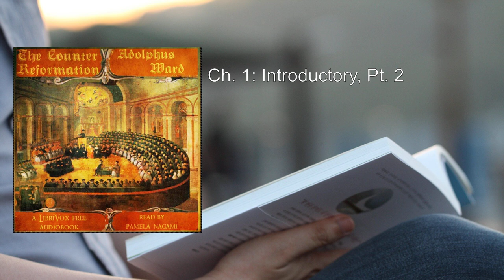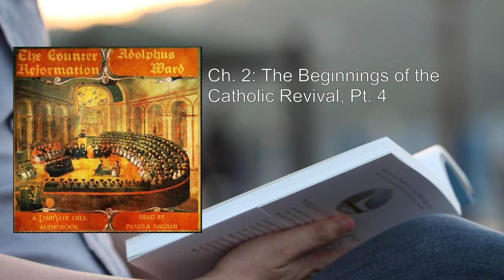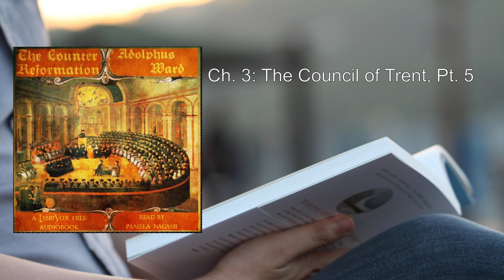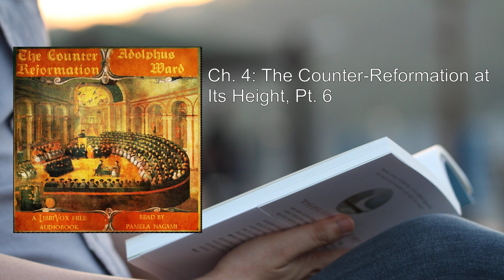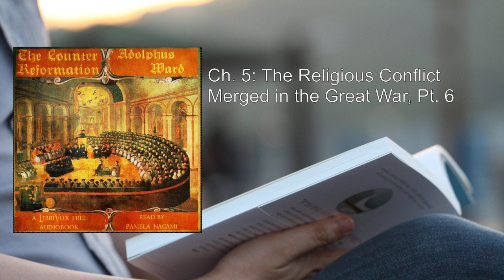Counter-Reformation 💖 By Adolphus Ward FULL Audiobook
Here's a detailed summary of "The Counter-Reformation" by Adolphus Ward:

The Counter-Reformation, also known as the Catholic Reformation, was a critical period in European history. Initiated in response to the Protestant Reformation, it aimed to revitalize and reform the Catholic Church. Let's delve into the key aspects of this historical movement:

1. Origins and Goals:
   - The Counter-Reformation had two primary objectives:
     - Regeneration of the Church of Rome: The Catholic Church sought to address internal issues, rejuvenate its spiritual life, and strengthen its authority.
     - Recovery from Protestant Gains: The early successes of Protestantism had led to significant losses for the Catholic Church. It aimed to reclaim lost ground.
   - The Jesuit Order played a pivotal role during this period. Established as a militant agency, the Jesuits were committed to both objectives.

2. Council of Trent (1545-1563):
   - The Council of Trent was a crucial event within the Counter-Reformation.
   - It addressed doctrinal matters, liturgical practices, and clerical discipline.
   - The Council reaffirmed traditional Catholic teachings and clarified points of contention with Protestantism.

3. Inquisition:
   - The infamous Inquisition was part of the Counter-Reformation strategy.
   - It aimed to combat heresy and enforce orthodoxy.
   - The Inquisition involved investigations, trials, and sometimes severe punishments.

4. Impact and Legacy:
   - The Counter-Reformation significantly influenced European history and culture.
   - It shaped religious practices, art, and education.
   - The movement gradually waned, culminating with the Peace of Westphalia in 1648, which ended the Thirty Years' War.

In summary, the Counter-Reformation was a multifaceted response by the Catholic Church to the challenges posed by the Protestant Reformation. It left an indelible mark on European society and religious thought.

For further exploration, you can listen to the audiobook version of The Counter-Reformation by Adolphus Ward on  . Adolphus Ward's insightful analysis sheds light on this transformative period in history..
More: Counter-Reformation, Adolphus Ward, Audiobook
Church History, Religious Reform, Catholic Church
Protestantism, Council of Trent, Religious Conflict
Doctrine, Papacy, Religious Orders
Inquisition, Religious Art, Historical Context

00:00:00 Ch. 1: Introductory, Pt. 1
00:14:21 Ch. 1: Introductory, Pt. 2
00:30:05 Ch. 2: The Beginnings of the Catholic Revival, Pt. 1
00:48:10 Ch. 2: The Beginnings of the Catholic Revival, Pt. 2
01:05:00 Ch. 2: The Beginnings of the Catholic Revival, Pt. 3
01:21:37 Ch. 2: The Beginnings of the Catholic Revival, Pt. 4
01:39:11 Ch. 2: The Beginnings of the Catholic Revival, Pt. 5
01:53:09 Ch. 3: The Council of Trent, Pt. 1
02:08:33 Ch. 3: The Council of Trent, Pt. 2
02:24:41 Ch. 3: The Council of Trent, Pt. 3
02:42:37 Ch. 3: The Council of Trent, Pt. 4
02:58:12 Ch. 3: The Council of Trent, Pt. 5
03:16:21 Ch. 4: The Counter-Reformation at Its Height, Pt. 1
03:33:38 Ch. 4: The Counter-Reformation at Its Height, Pt. 2
03:48:11 Ch. 4: The Counter-Reformation at Its Height, Pt. 3
04:06:02 Ch. 4: The Counter-Reformation at Its Height, Pt. 4
04:20:16 Ch. 4: The Counter-Reformation at Its Height, Pt. 5
04:38:00 Ch. 4: The Counter-Reformation at Its Height, Pt. 6
04:59:04 Ch. 5: The Religious Conflict Merged in the Great War, Pt. 1
05:15:31 Ch. 5: The Religious Conflict Merged in the Great War, Pt. 2
05:32:56 Ch. 5: The Religious Conflict Merged in the Great War, Pt. 3
05:49:29 Ch. 5: The Religious Conflict Merged in the Great War, Pt. 4
06:06:28 Ch. 5: The Religious Conflict Merged in the Great War, Pt. 5
06:15:24 Ch. 5: The Religious Conflict Merged in the Great War, Pt. 6